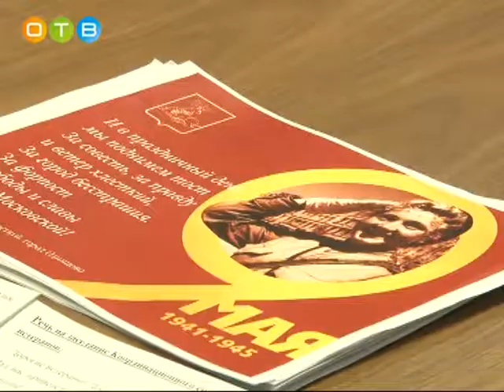Подготовка к празднованию Дня Победы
В администрации Одинцовского района прошло координационное совещание. Главный вопрос повестки – подготовка к празднованию Дня Победы. Основные докладчики – Наталья Бондарева, режиссер праздничных мероприятий на центральной площади города Одинцово, и Виталий Савилов, заместитель руководителя районной администрации.